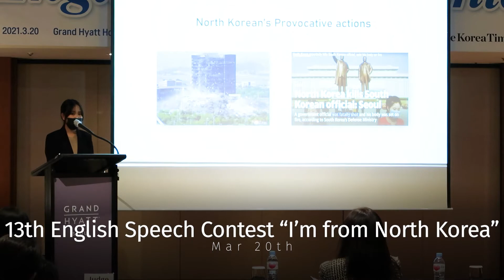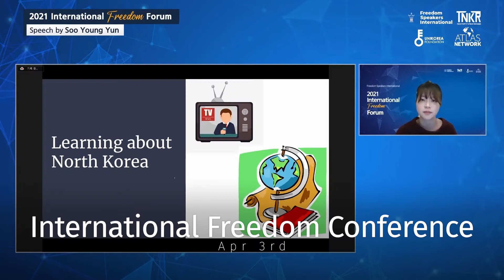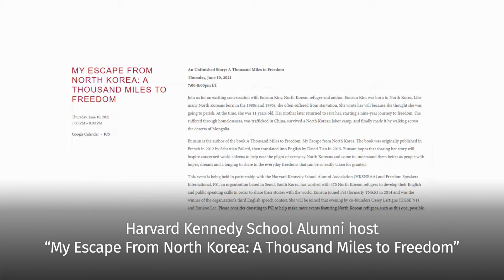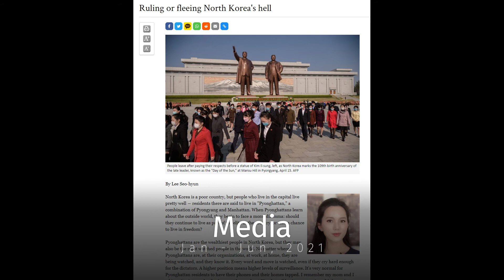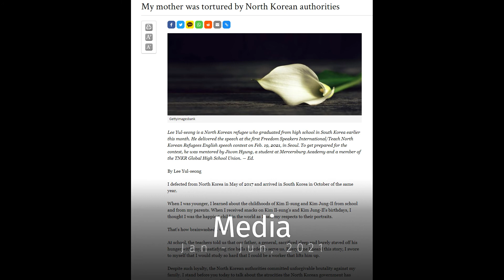Freedom Speakers International Activities | January to June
Freedom Speakers International (FSI) was established by Casey Lartigue and Eunkoo Lee in 2013 (it was formerly known as TNKR).